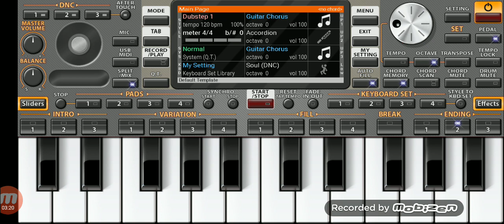Parmita reang new song 2018 Bailikti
Parmita reang new piano covered song 2019
by Rwngkwtal studio

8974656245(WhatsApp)